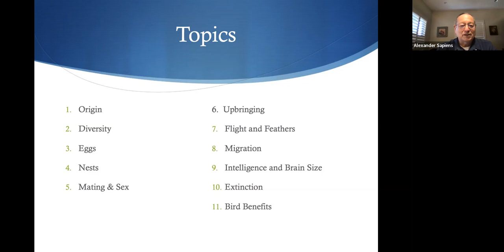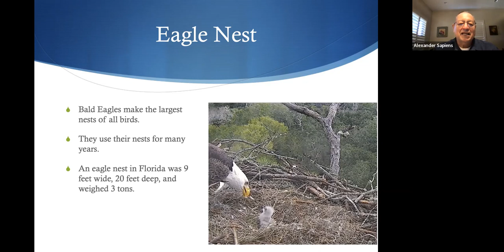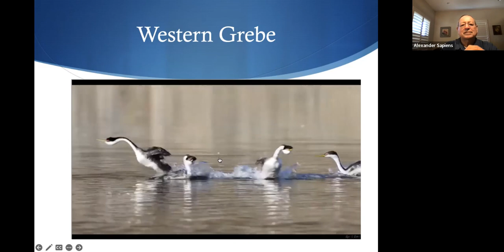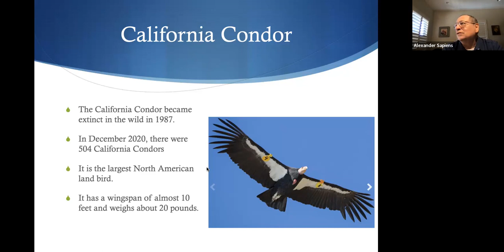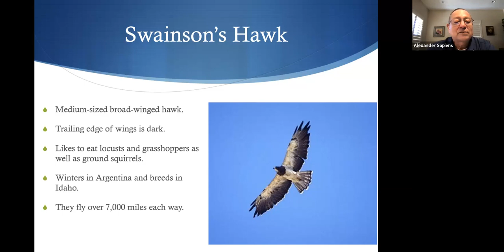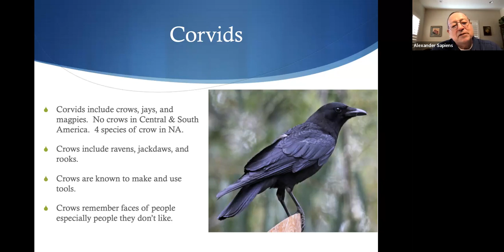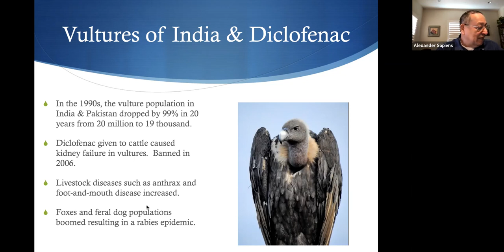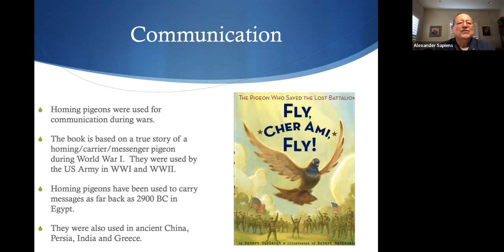NKA Idaho Bird Trivia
Join this presentation on fascinating facts about birds, featuring 15 birds and their interesting behaviors or features.  Did you know that vultures can destroy the hanta virus and bubonic plague, or that female birds of prey are larger than the males, or that hummingbirds can fly forward and backward?  Which bird establishes day care for their communities, or performs a broken-wing act to draw predators from its nest, or has a cork-screw penis, or migrates over 7,000 kilometers non-stop every year?  What songbird is also a predator?  Learn about these fun facts and so much more!